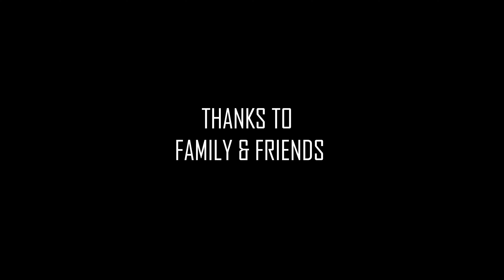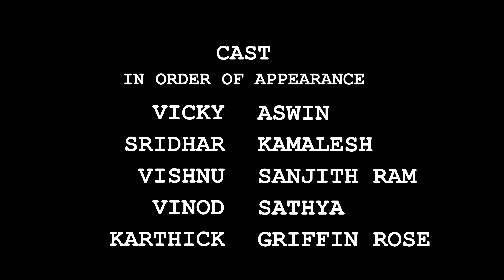CUT TO DEATH - OFFICIAL WEBSERIES | Roashan Solomon | Aswin, Sanjith, Kamalesh, Sathya, Griffin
CUT TO DEATH - WEBSERIES   EPISODE 1 | Roashan Solomon | Aswin, Sanjith, Kamalesh, Sathya, Griffin

A ROASHAN SOLOMON FILM / PRODUCED BY SATHYANARAYANAN.D

Written&directed, cinematography, music
  By
 ROASHAN SOLOMON

PRODUCED : SATHYANARAYANAN D
CO PRODUCED : HARISH LOGANATHAN
EDITED : MOSES.I
ASSISTANT CINEMOTOGRAPHER: ANAND BABU.
SOUND DESIGNER : JESINTH
STORY BOARD : VAIDEESHWARI
TEASER CUT : ROASHAN SOLOMON
CAST : ASWIN
  SANJITH
  KAMALESH
  SATHYANARAYANAN D
  GRIFFIN